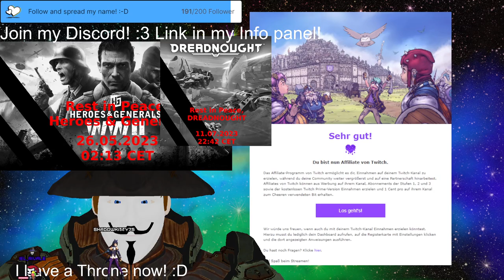Stream 422 We got 4💥Long 9s💥Baby! +Ghost Busting/Season Hunting | VTuber Eng/Ger